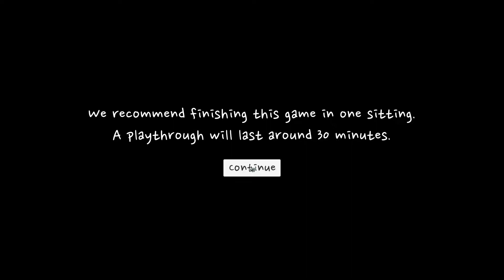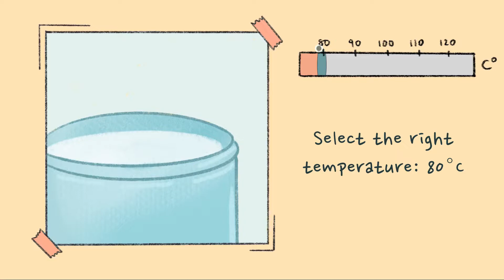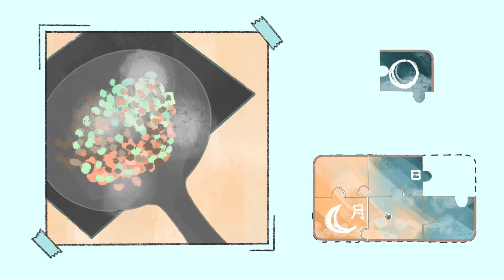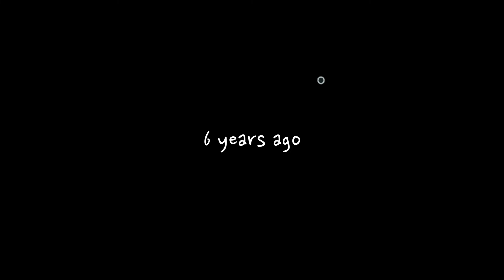A Taste of The Past | no commentary full gameplay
𝙣𝙤𝙩𝙚:  𝙞𝙛 𝙮𝙤𝙪'𝙧𝙚 𝙞𝙣𝙩𝙚𝙧𝙚𝙨𝙩𝙚𝙙 𝙩𝙤 𝙠𝙣𝙤𝙬 𝙤𝙩𝙝𝙚𝙧 𝙤𝙥𝙩𝙞𝙤𝙣 𝙤𝙛 𝙩𝙝𝙚 𝙙𝙞𝙖𝙡𝙤𝙜𝙪𝙚s,  𝙮𝙤𝙪 𝙘𝙖𝙣 𝙙𝙤𝙬𝙣𝙡𝙤𝙖𝙙 𝙩𝙝𝙞𝙨 𝙜𝙖𝙢𝙚 𝙤𝙣 𝙨𝙩𝙚𝙖𝙢 𝙛𝙤𝙧 𝙛𝙧𝙚𝙚 (≧◡≦)

About: What do you do when you lose someone you love? A Taste of the Past is an emotional sidescroller about reconnecting with your Chinese culture while navigating a train to the afterlife. Featuring a wholesome story, cooking minigames, and hope.

Developer: Sondering Studio